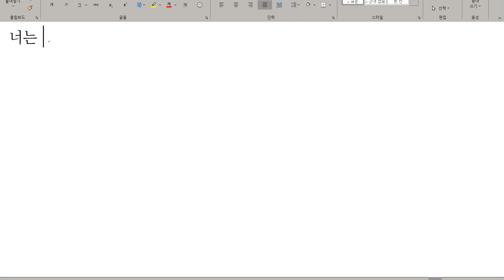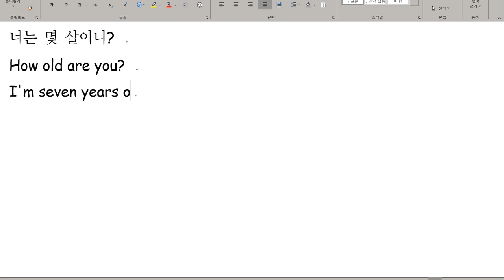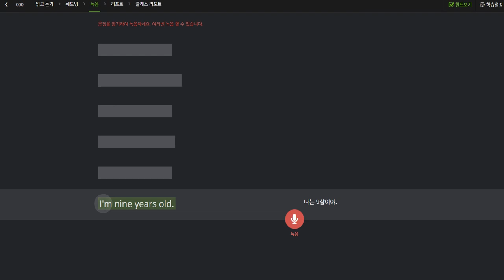박채연 2019 10 14 일대일